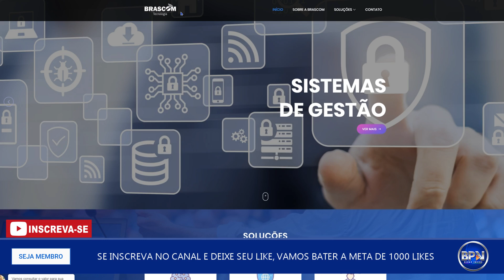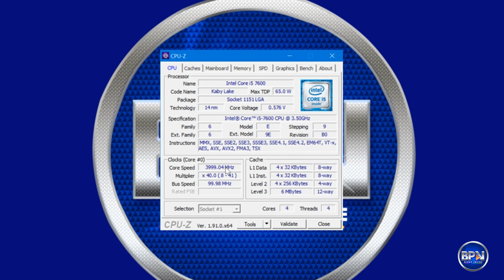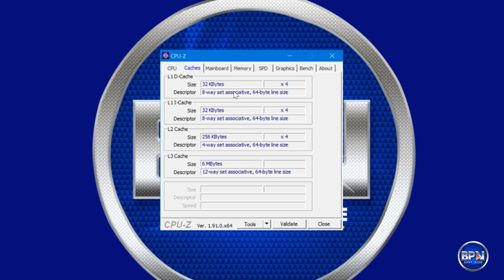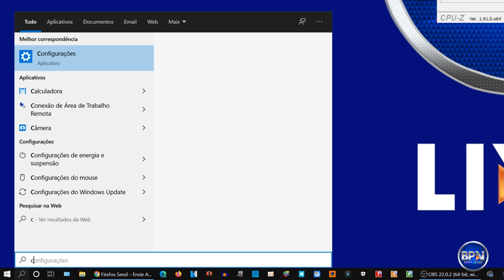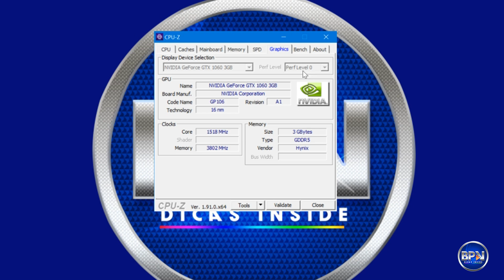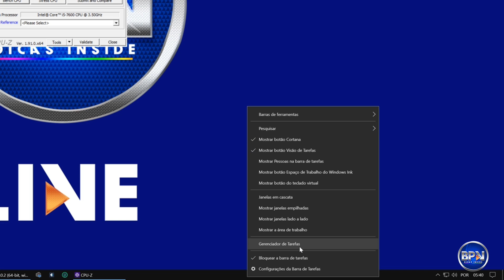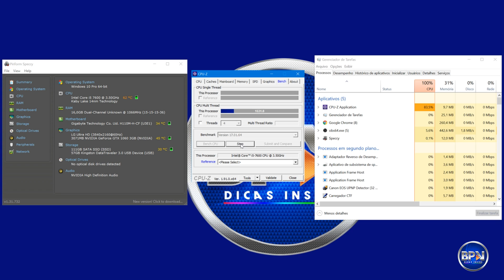Como Medir a TEMPERATURA do seu PC em Tempo Real + Informações! BPV Dicas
Aprenda como testar o processador do seu PC, saber se está na hora ou não de trocar a pasta térmica, medir todas as temperaturas dos Hardwares do seu computador, CPU Z e Speccy, programas sensacionais. SAIBA MAIS... COMPARTILHE!

Banco Itaú
Agência: 6124
Conta: 90573-5
Conta Corrente